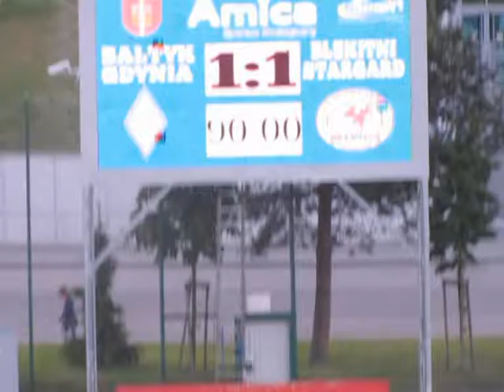Bałtyk Gdynia - Błękitni Stargard Szczeciński 1:1 /7.06.2013/ radość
III liga - 28. kolejka
22' Krzysztof Bułka